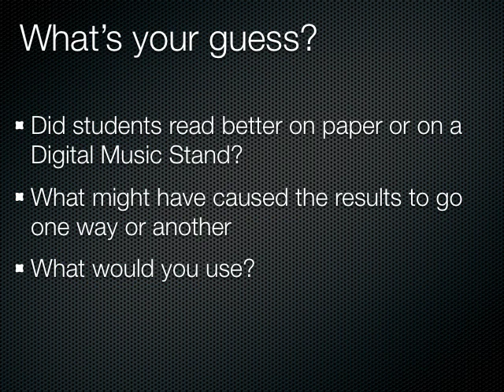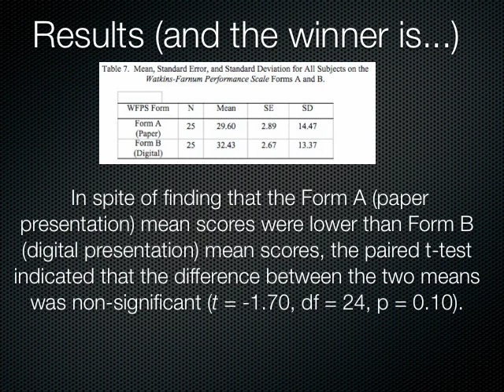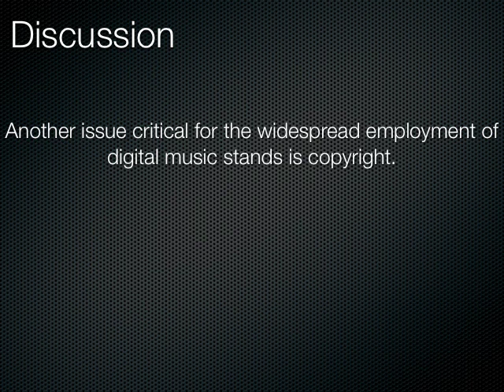The effects of the digital music stand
The effects of the digital music stand on middle school music sight reading